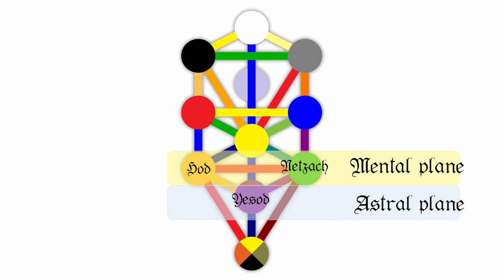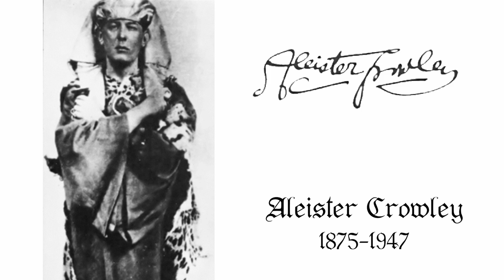The 5 Requirements for Successful Magick Actions: Create powerful thought forms that work!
Power of thoughts, „Law of Attraction“, „The Secret“, manifestation... Behind this lies the little-known principle of forms of thoughts.

Understanding what thought-forms are and how they are applied is an important aspect of magic and practical Qabbalah. In this video, we explain the principle and power of thought and thought-forms from the mystery’s point of view.